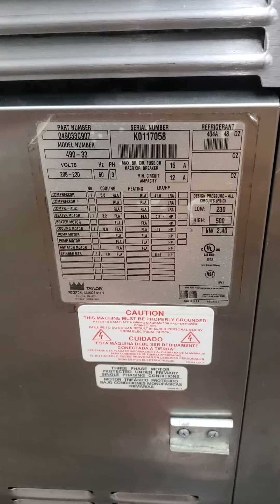K0117058 Taylor 490 Three Phase Air Cooled Milkshake Machine Mix Test